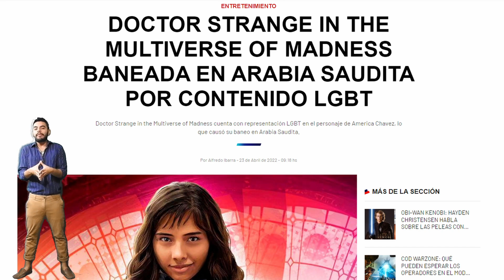Personajes del Multiverso de la Locura: Del más DEBIL al más FUERTE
Este video contiene alta cantidad de spoilers, comedia y grasas saturadas, disfrútalo TQM.